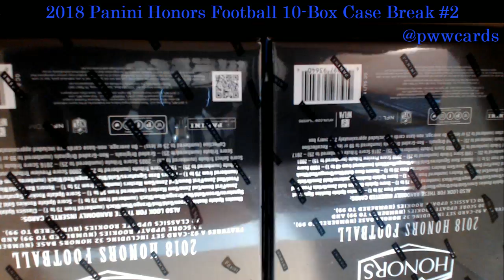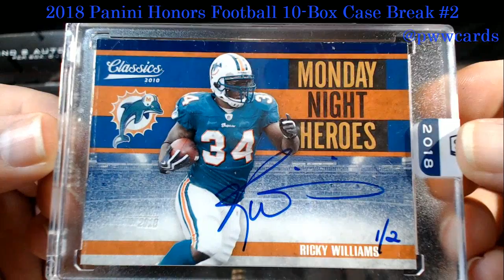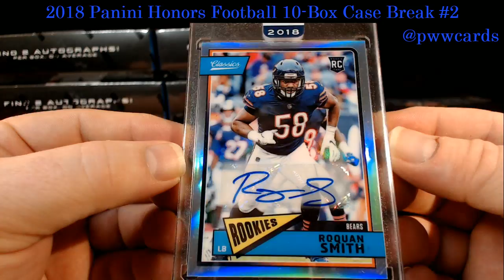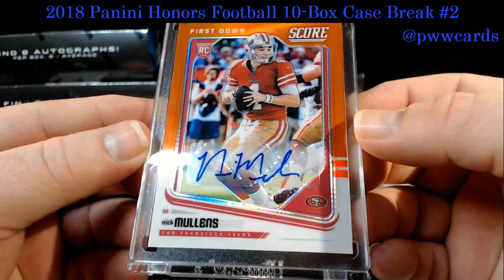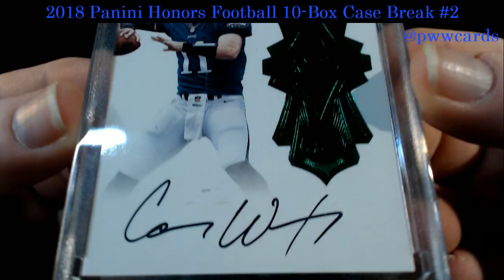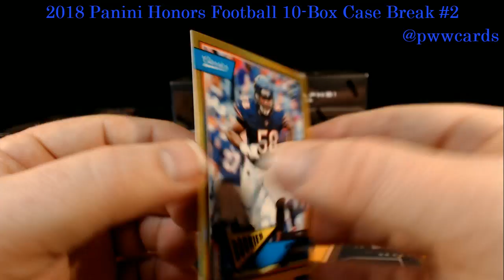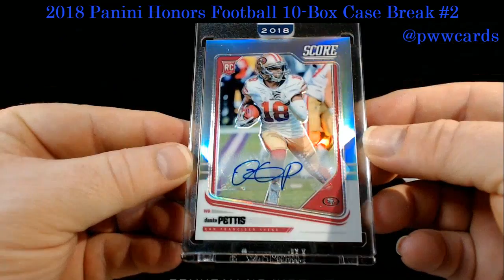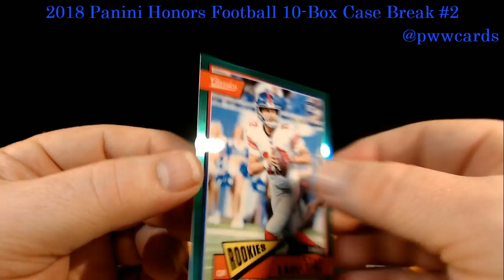2018 Panini Honors Football 10-Box Case Break #2